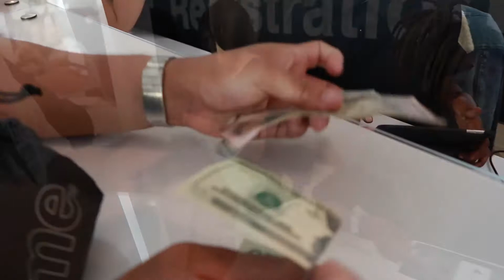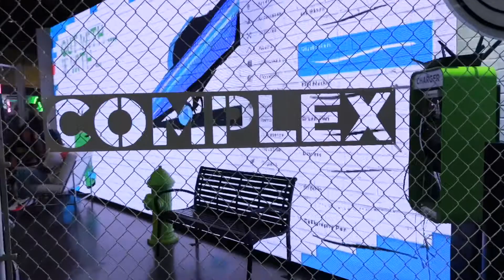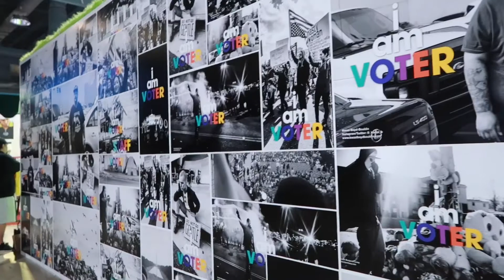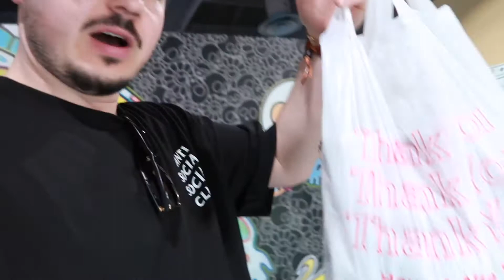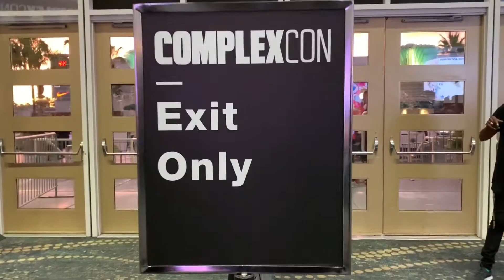I Met J Balvin at ComplexCon 2018.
Yo. ComplexCon was lit. Place was live and the people and spaces were on point. So many Celebs too just chilling and having a good time.

A must for any Hypebeast.

We will for sure return for 2019.

Mex